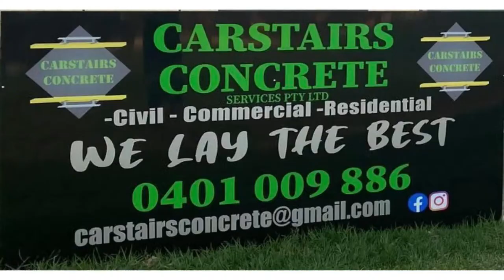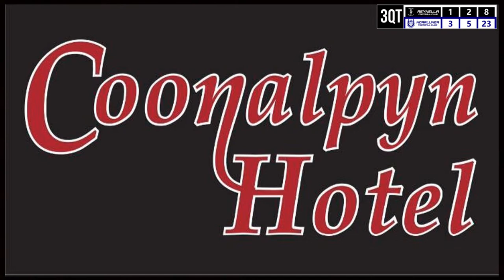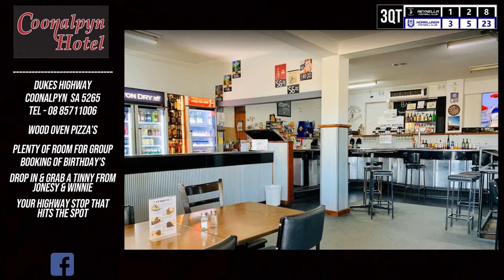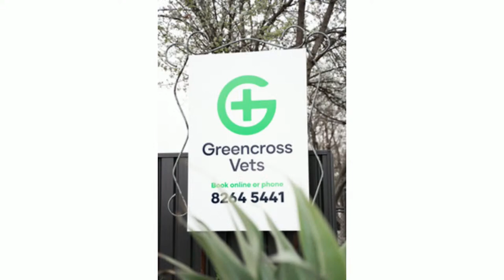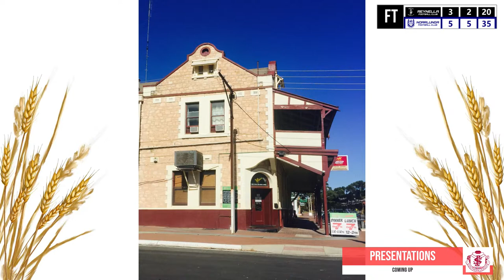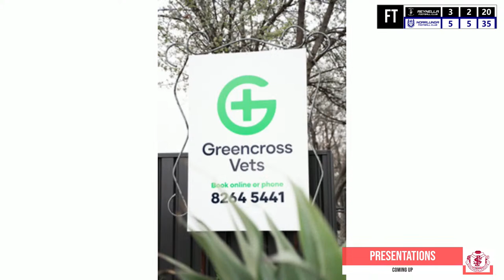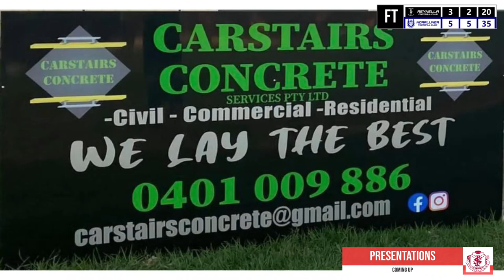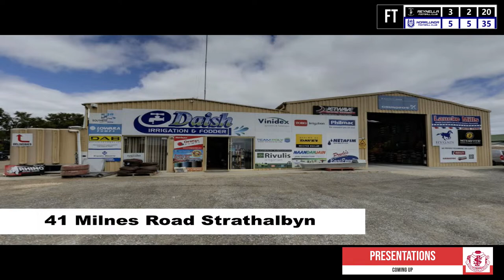Grand Final - Reserves - Reynella Vs Noarlunga At Flinders University Stadium